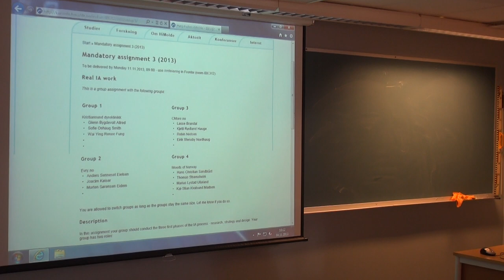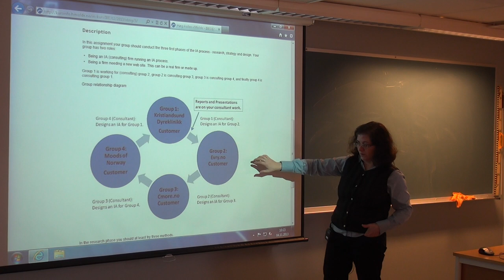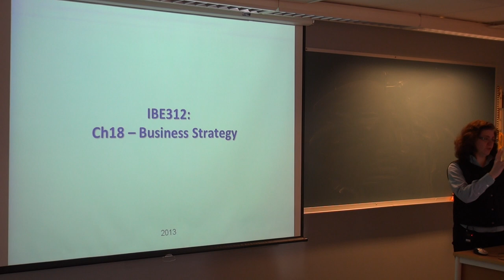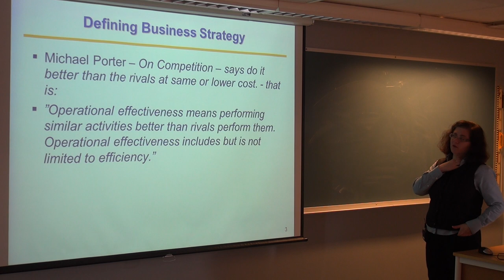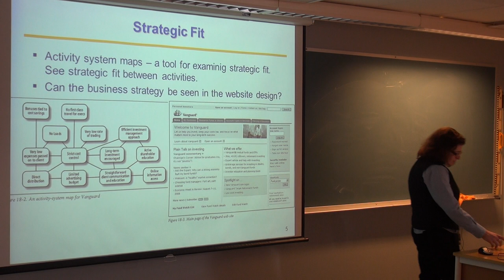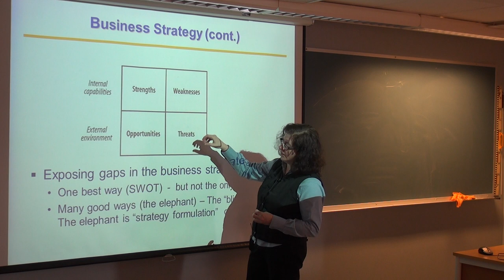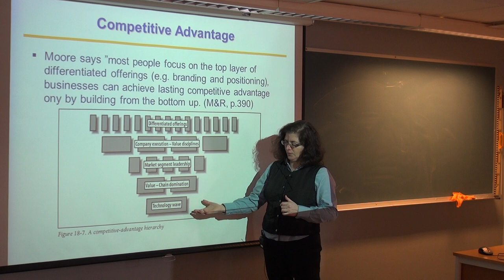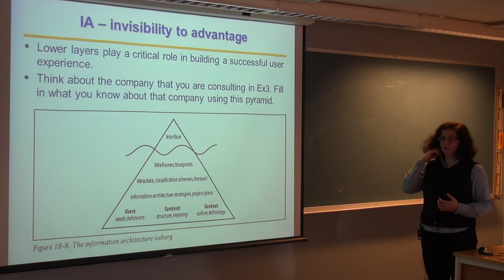113 Forelesning IBE312, (4. nov. 2013)